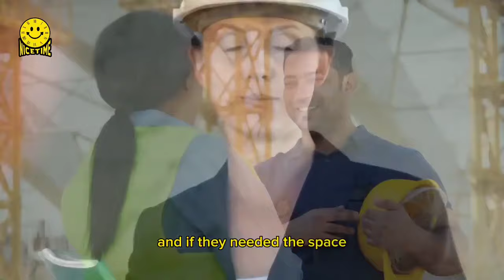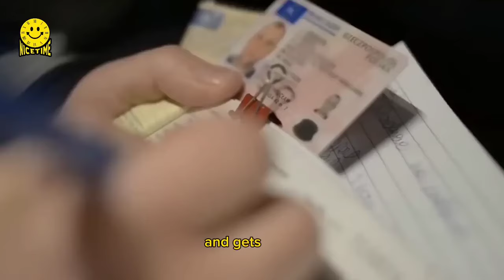Woman Flips Off Truck Driver His Revenge Is Priceless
UNITED STATES

Imagine working at a construction site and moving all the material from the car up a hill. It is difficult enough, and the day is still long. So when the foreman, Tsar Park, arrived, he had no idea that his day would get much better. This woman would soon regret parking there. After all, she deserved all the trouble she got herself into. This is what you get when you're rude and condescending.

You Can Also Watch the following:

✅Rich Woman Mocks Older Lady in Mall, Next Day Meets Her in Court in Judge’s Seat: